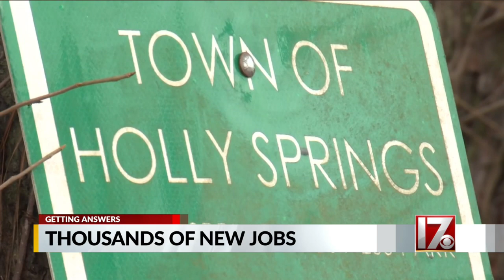New FujiFilm site in Holly Springs to bring thousands of new jobs